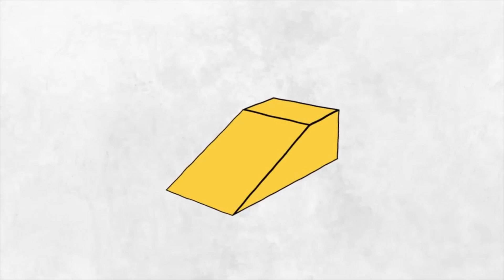The CRAZIEST Secrets Of The Wonders Of the World!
In today's Beyond Crazy video we are going to be looking at The CRAZIEST Secrets Of The Wonders Of the World!